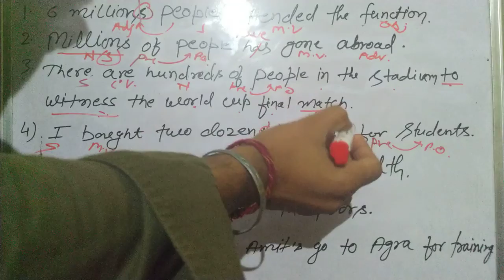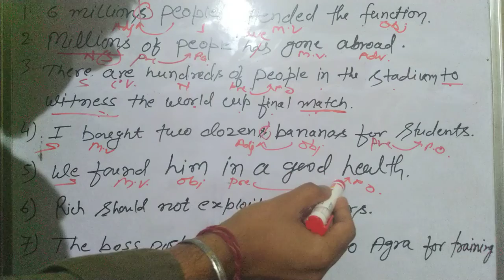Noun.. error detection